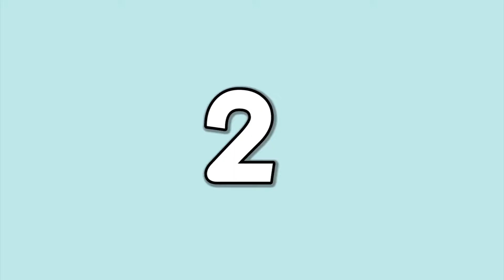哪些武器设定会影响压枪？大神很重视，萌新却不管不顾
我是小番茄，这是我在YouTube的官方唯一账号！
游戏揭秘、技巧、攻略、武器等解说，感谢关注~